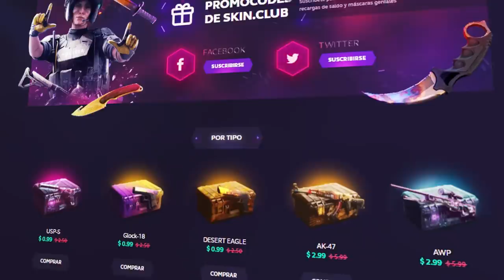HA LLEGADO A MI INVENTARIO LOBOCACON - CS:GO